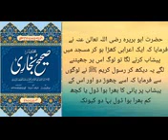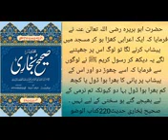January 14, 2024